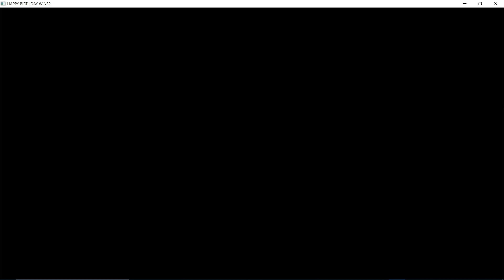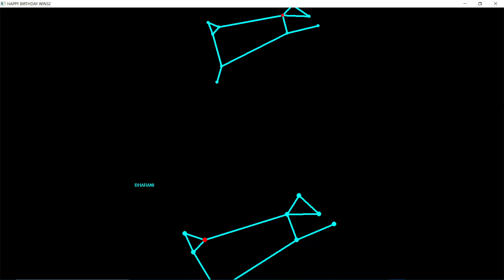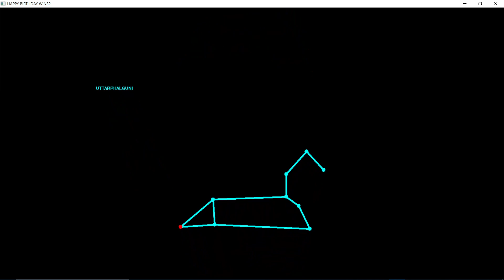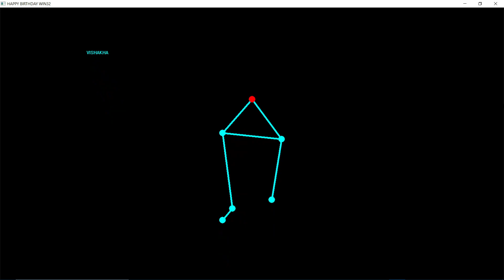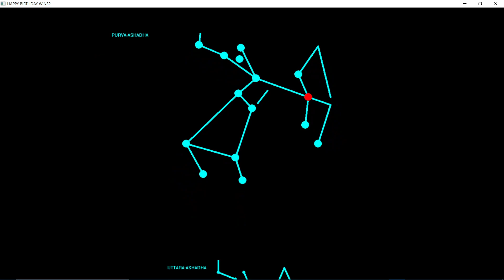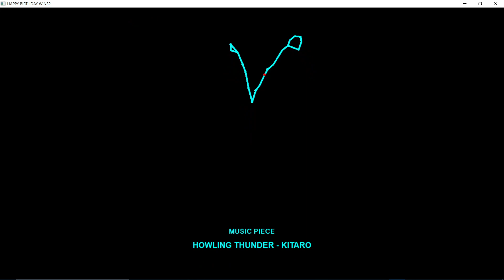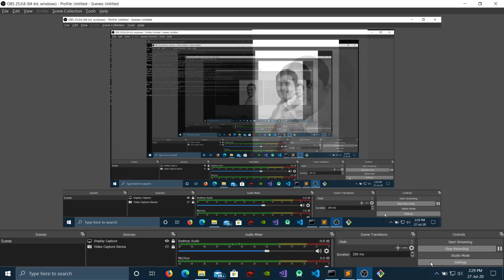WIN 32 SDK Demo1: Happy Birthday WIN32 SDK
DEMO 1:

A Demo Created as an Act of Gratitude and Respect towards the technology We learned and still learning On the Occasion of its Birthday i.e. 27th July.

TECHNOLOGY USED:
WIN32 API

MUSIC PIECE:
Howling Thunder - Kitaro.

PROJECT MEMBERS:
Manasi Tanna,
Rutuja Bankar,
Neha Karadkar,
Hrituja Hedau,
Tejasvi Pol,
Rahul Mankar,
Anil Pandey,
Somshekhar Karle.

GROUP LEADER,
MAYUR TADEKAR.

ALL THANKS TO OUR GUIDE, OUR TEACHER,
our ALL IN ONE,
Dr. Vijay D Gokhale Sir